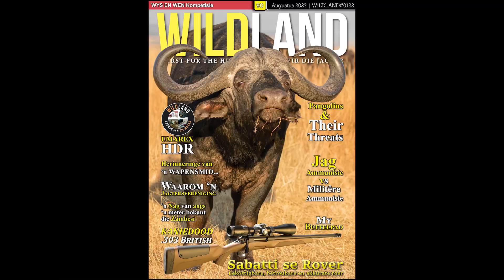HDR .50 peperpistool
Die HDR 50 peperpistool is 'n parmantige kêrel wat .50 kaliber peperballe skiet. Hy het ook 'n 'side kick' wat peper-gel sproei. Ons weet daar is niks wat so goed soos 'n vuurwapen is vir selfverdediging nie  -punt!, maar hier is iets anders. Kontak R&S Traders op 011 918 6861 of 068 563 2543 vir meer inligting.